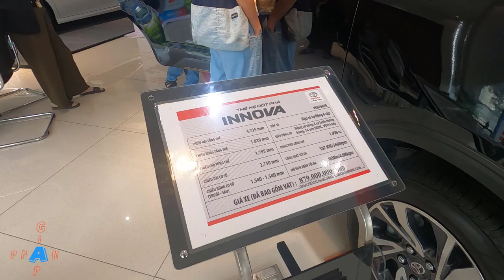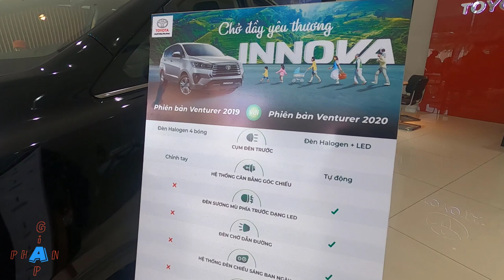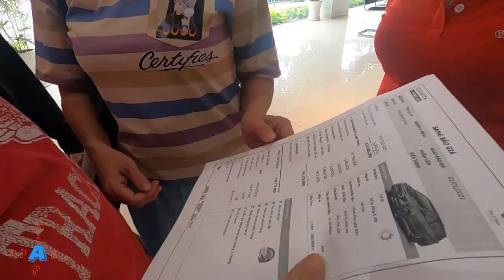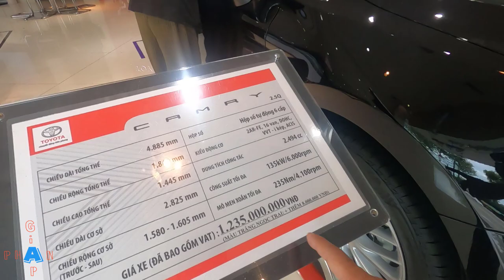Toyota Innova Venturer - Camry - Wigo 2021 Xông Đất Toyota Đầu Năm